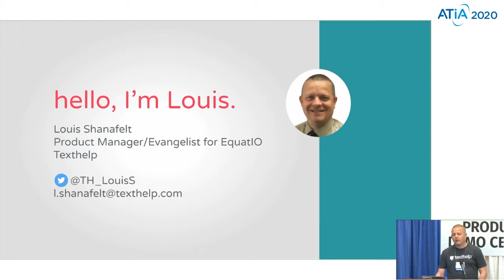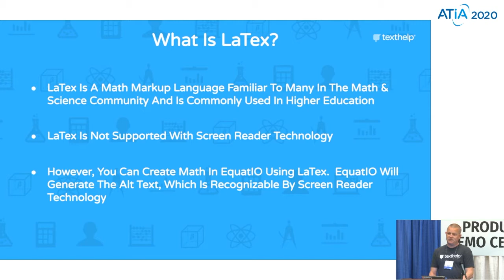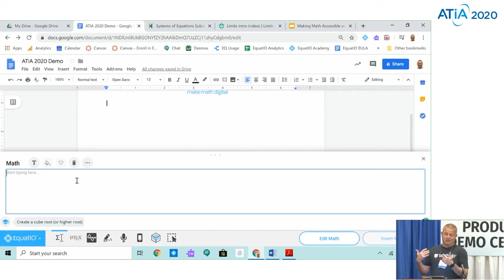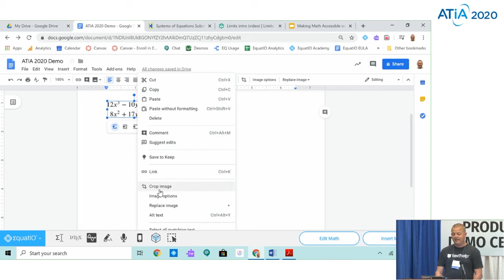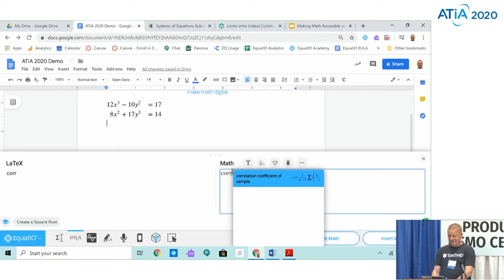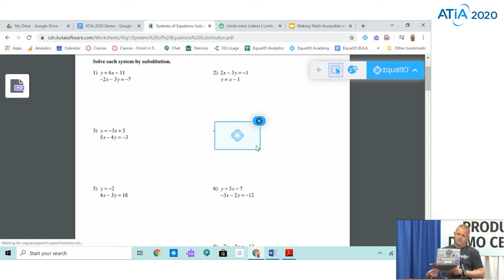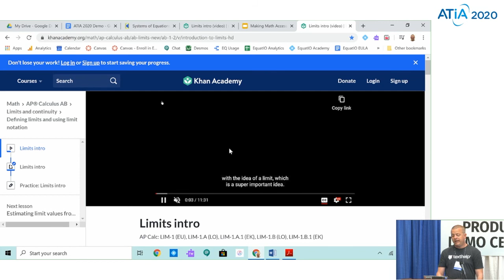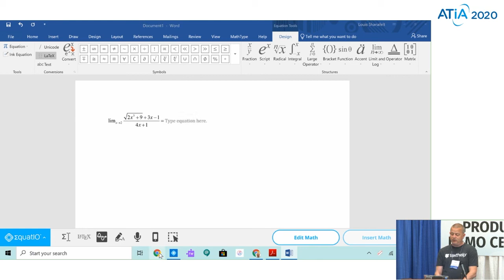Making Math Accessible with EquatIO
Learn how more than 2 million students and educators engage with digital, accessible math using EquatIO, the award-winning math and STEM accessibility program powered by Texthelp. EquatIO's simple tools, such as math dictation, math prediction, speech-to-math, OCR, handwriting recognition and more, open new doors to accessibility, engagement and expression in Google's G Suite, Microsoft Word, Canvas and more. You’ll also learn how EquatIO makes it easier to convert math textbooks and worksheets to accessible formats for use with JAWS and NVDA.